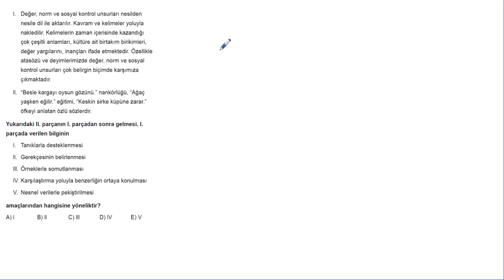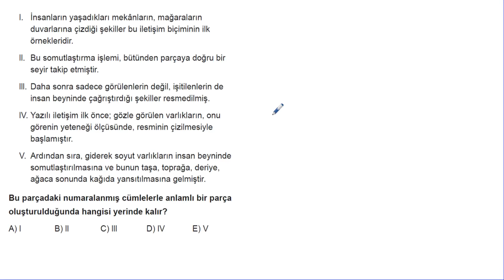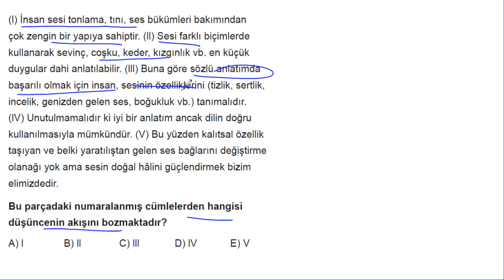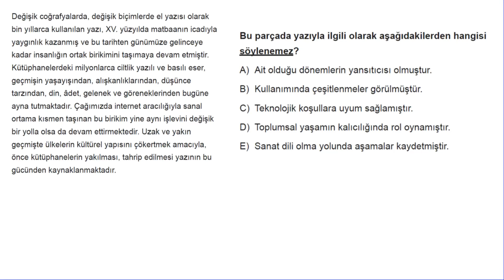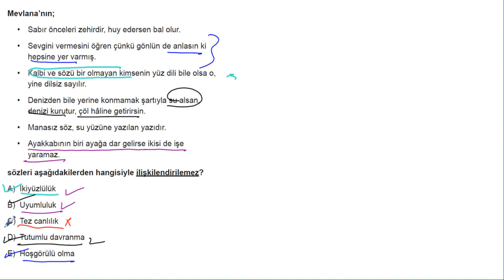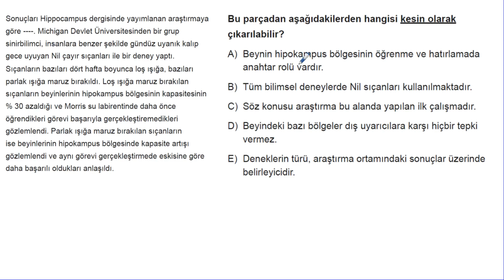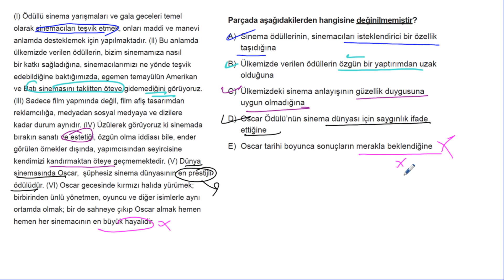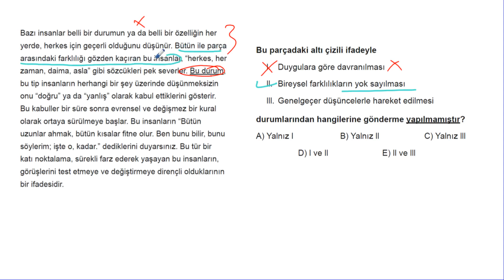TYT Paragraf Simülasyon Denemeleri Deneme 15 Soru Çözümleri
🎞 Soru Listesi
▶ 00:00:00 Bölüm
▶ 00:00:00 Soru 1
▶ 00:01:28 Soru 2
▶ 00:03:23 Soru 3
▶ 00:05:20 Soru 4
▶ 00:07:13 Soru 5
▶ 00:09:03 Soru 6
▶ 00:11:04 Soru 7
▶ 00:12:09 Soru 8
▶ 00:13:54 Soru 9
▶ 00:15:38 Soru 10
▶ 00:17:05 Soru 11
▶ 00:18:37 Soru 12
▶ 00:19:53 Soru 13
▶ 00:21:37 Soru 14
▶ 00:23:10 Soru 15
▶ 00:25:05 Soru 16
▶ 00:25:48 Soru 17
▶ 00:27:58 Soru 18
▶ 00:30:05 Soru 19
▶ 00:30:54 Soru 20